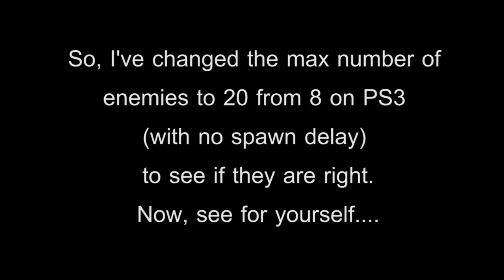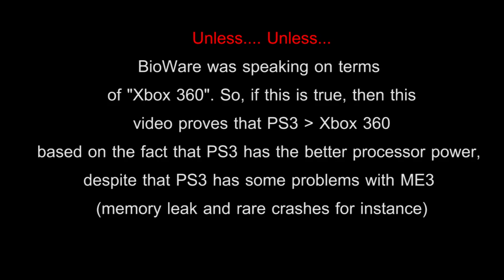Mass Effect 3 - 20 enemies mod on PS3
Smh.

I don't know the exact number how far PS3 can go for, but I'm guessing it's somewhere in between 25 and 30. Maybe 30-40 for husk mode, since husks don't require a lot of power to render and process. But also remember it depends on certain maps/enemies and your connection (if you're host). BioWare could have added a husk mode for a basic map but they didn't... because they're just that lazy. Instead, they ban people for doing it back then.